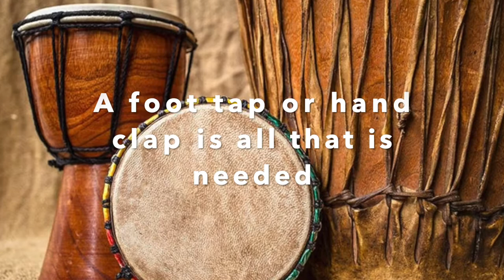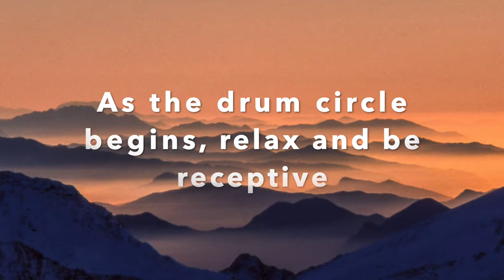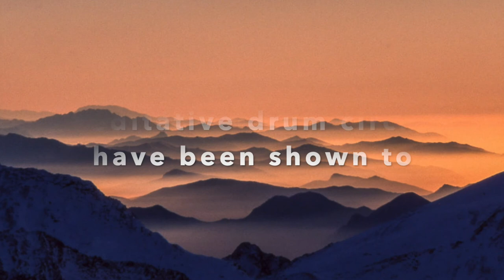Meditative Drum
This video is provided by the Wellness Connection as a well-being resource.

A drum circle is any group of people playing percussion instruments in an informal, collaborative setting. The act of drumming can potentially have positive effects on health and may help with stress, fatigue, and anxiety. Listening to drum sounds regularly could have the same effect as drumming itself.